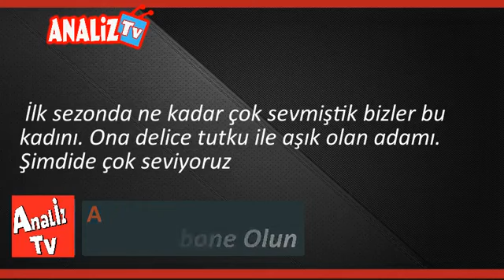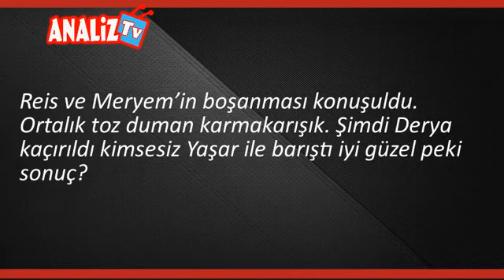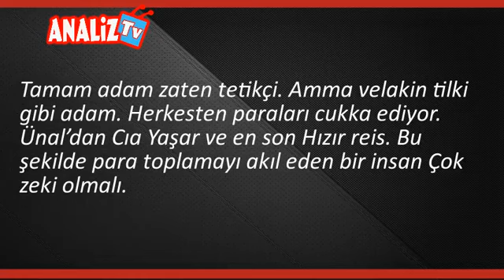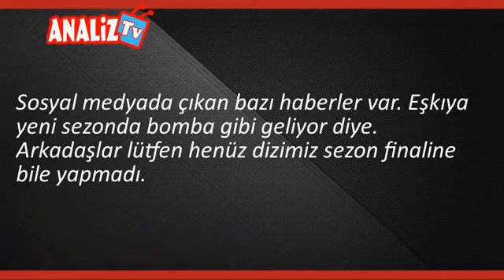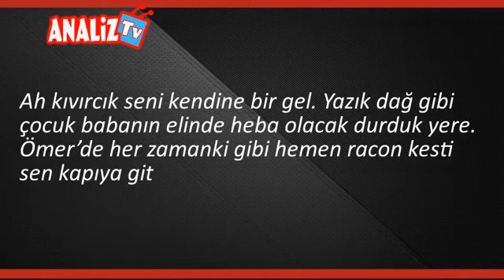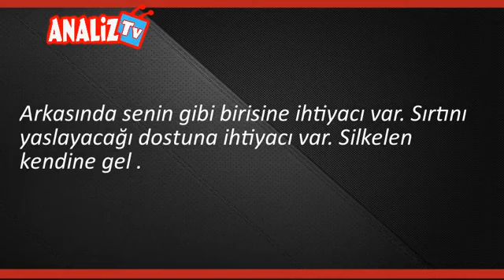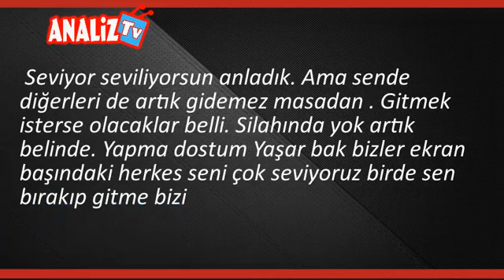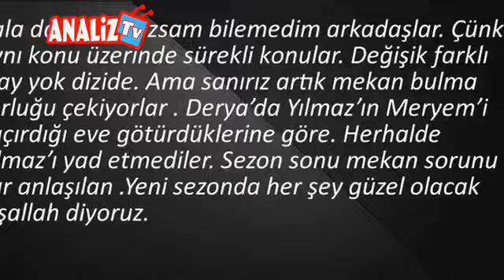Eşkıya Dünyaya Hükümdar Olmaz 108. Bölüm Fragman - Haftanın Yorumu